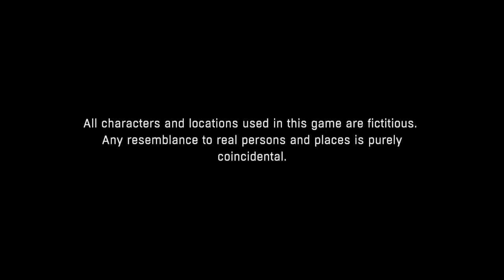Dying Light | Main Campaign | Part 2 : Lost Survivor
DYING LIGHT